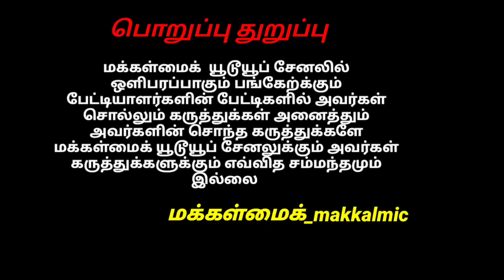horse sahiwal gir buffalo sales Rudradairyfarm வேளாண்திருவிழா2023 @MAKKALMIC